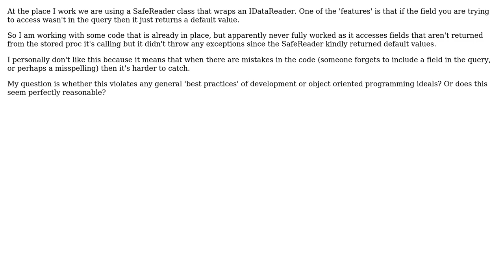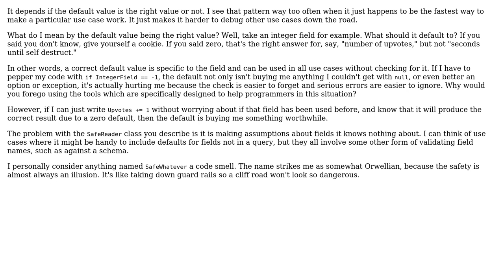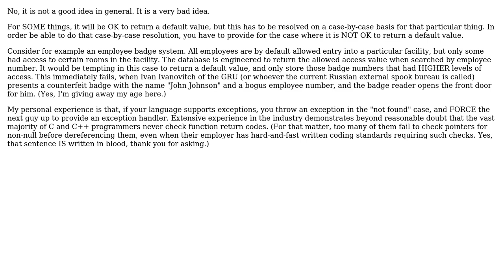Is it a good idea to return a default value if a field in a query cannot be found?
Software Engineering: Is it a good idea to return a default value if a field in a query cannot be found?

With thanks & praise to God, and with thanks to the many people who have made this project possible! | Content (except music & images) licensed under CC BY-SA | Music | Images & others | With thanks to user Telastyn user Karl Bielefeldt user John R. Strohm user BVernon and the Stack Exchange Network Trademarks are property of their respective owners. You are responsible for your own actions.